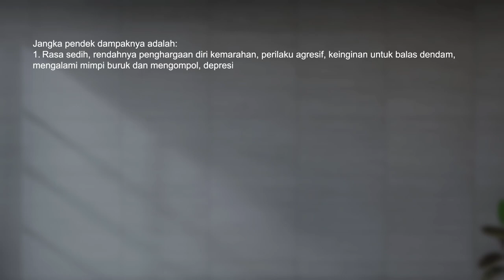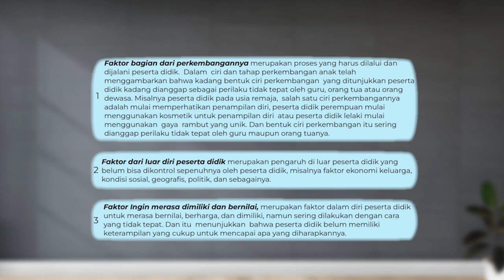Menangani Perilaku Peserta Didik Kita Secara Tepat